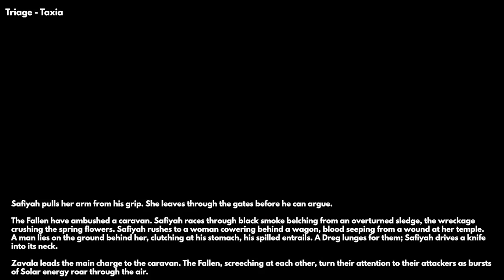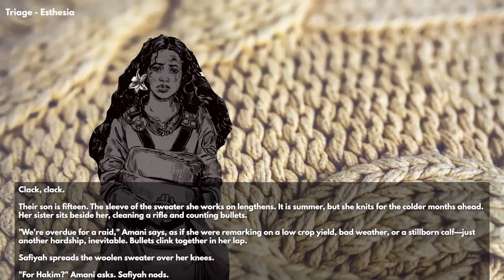Destiny 2 - TRIAGE! Destiny's Saddest Story! Losing Light, Hope and Family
Hey Guardians! Enjoy the a full reading of the Triage Lorebook! This features an incredible story detailing the backstory of Zavala, his wife Safiyah and son Hakim. How Zavala went from wanting to give up his light.. to mourning for generations.

“Destiny 2 Zavala And Safiyah"
“Destiny 2 Triage Lore"
“Destiny 2 Zavala Lore"
“Destiny 2 Zavala Wife And Son"